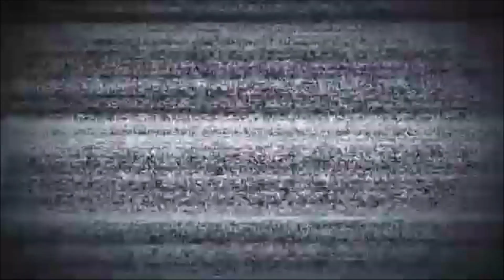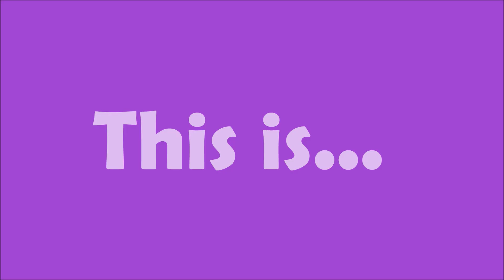Corny's MEGA INTRO COMPILATION!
this was such a pain in the ass to put together but its enough to make a grown man (me) cry at the evolution of my work by the end of it :sob:

(one or two intros have been left out due to them either being way too dog water to show again or they were ever so slightly updated that its not worth showing twice lol)

and tysm to my various friends who have made some of the intros seen here for me, it means a ton